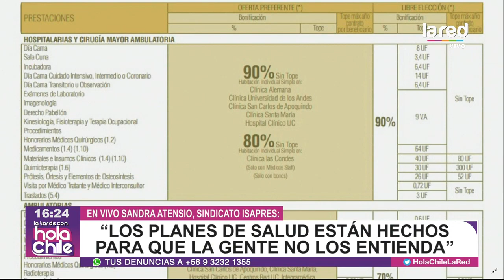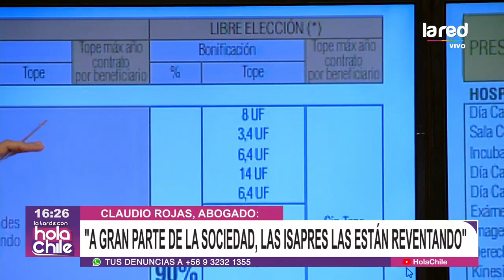Claudio Rojas: "A gran parte de la sociedad las isapres las están reventando"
Diversos precios en planes de salud dependiendo la Isapre